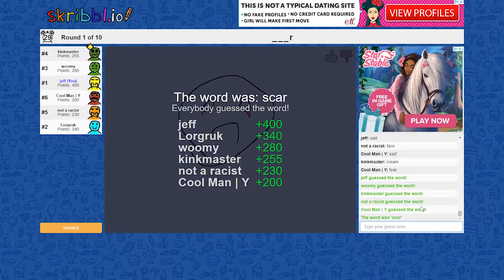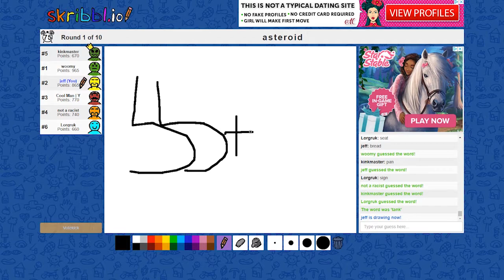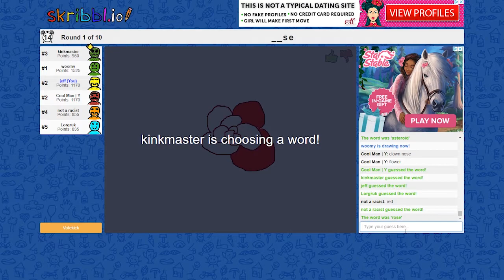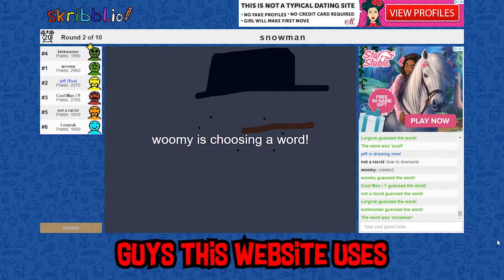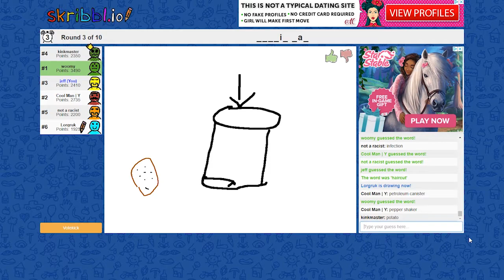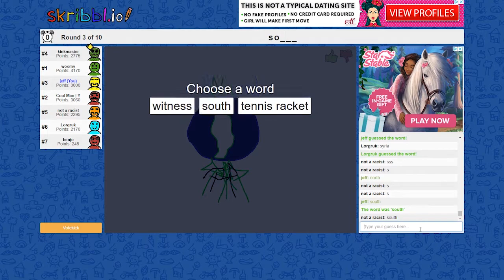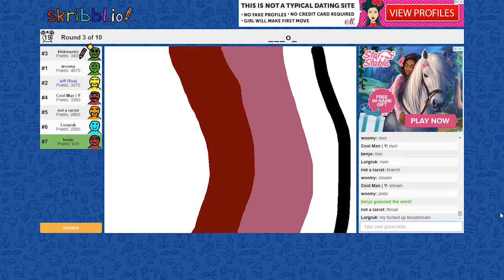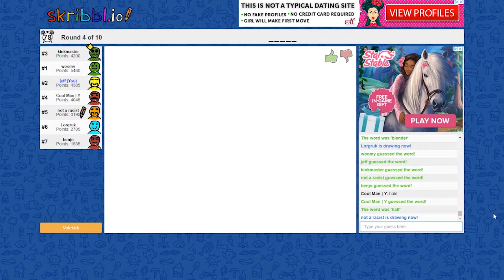[Skribbl.io] Vague Drawings and Loud Noises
we draw as best we could and guess or something

---People---